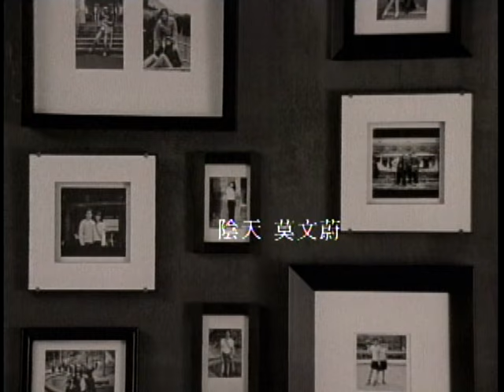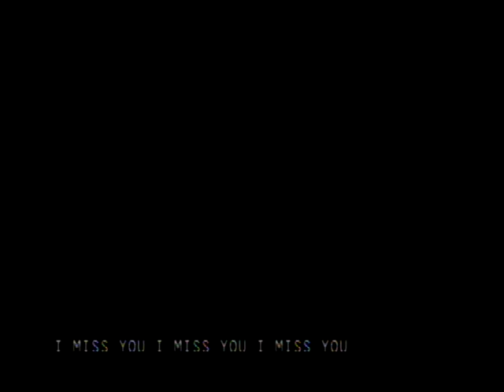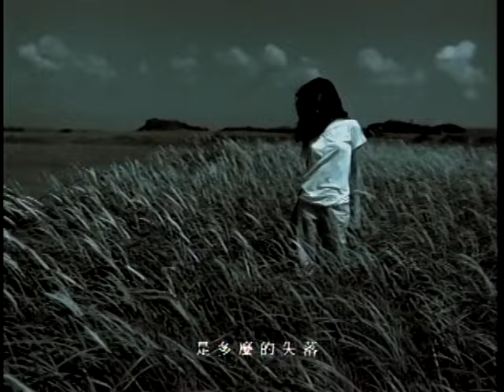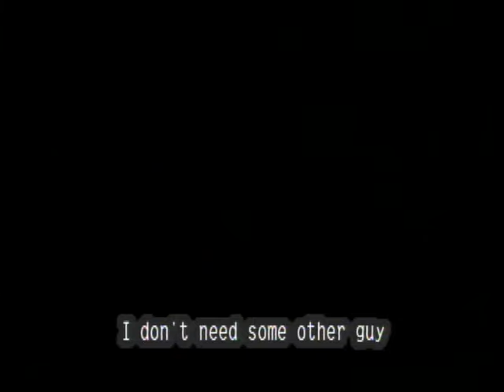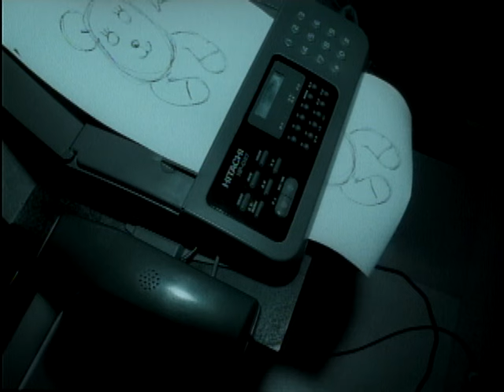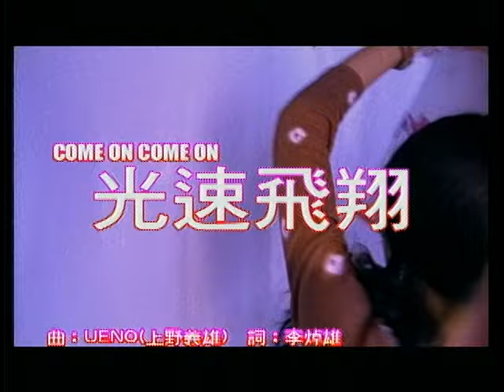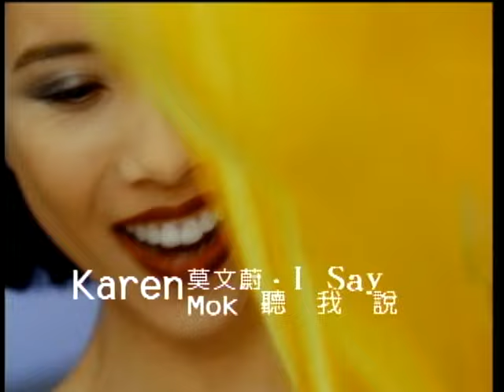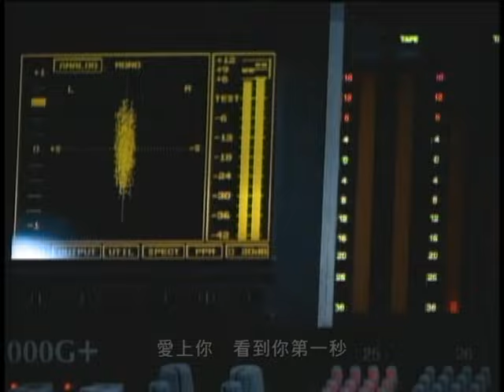最好的莫文蔚 Best of Karen Mok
0:00:00 他不愛我
00:03:53 陰天
00:07:52 忽然之間
00:11:17 寂寞的戀人啊
00:15:23 廣島之戀
00:21:42 愛情
00:26:25 盛夏的果實
00:30:48 電臺情歌
00:34:54 真的嗎？
00:40:16 堅強的理由
00:45:29 愛情有什麼道理
00:50:35 愛我的請舉手
00:54:13 雙城故事
00:58:25 午夜前的十分鐘
01:03:38 兩個女孩
01:07:30 失戀萬歲
01:10:31 我累了
01:15:59 沒時間
01:20:36 CANDY KISSES
01:23:59 LET'S FALL IN LOVE
01:27:53 愛我愛我 (feat 任賢齊)
01:32:05 十二樓
01:37:12 開水與白麵包
01:40:37 鑽石
01:45:10 北極光
01:49:32 話題
01:54:03 live show 實況轉播
01:57:33 想一個男生
02:01:11 Love Yourself
02:05:55 海上花
02:09:46 愛情真偉大
02:14:08 愛自己 Love Yourself
02:18:51 冬至
02:25:09 Slowly
02:30:04 冷雨
02:34:18 消滅
02:26:54 懶的管
02:39:48 水色
02:42:50 做自己 To Be
02:45:53 I Say
02:49:54 色情男女男女程式（feat 陳小春）
02:53:45 怎麼了
02:57:15 色情男女
03:01:14 再生
03:05:10 幻聽
03:10:02 Come On Come On 光速飛翔
03:12:52 天天鍛煉
03:17:20 扇子舞
03:21:08 你可以 You Can
03:25:32 我不耐煩
03:29:05 童年末日
03:33:39 Snacks
03:38:06 Fill Me
03:41:13 I Say 聽我說
03:45:15 讓我美 Love Yourself
03:49:59 我的天
03:54:04 A BRAND NEW DAY
03:57:52 PRETTY IN LOVE
04:02:17 寂寞蒲公英
04:06:21 因為所以
04:10:11 欠我的時光
04:14:51 The Way You Make Me Feel
04:18:13 戀一世的愛

最開始的總是最美好
你開始認識莫文蔚 就從『ZA三部曲』開始
滾石一手打造最有個性、最有魅力、最有話題的莫文蔚
「 to be 做自己」「I say 我要說」「You Can 你可以」
「就是莫文蔚」「十二樓的莫文蔚」五張專輯
全部都是 『Beat of Karen Mok』

莫文蔚 Karen Mok 【做自己 to be】專輯
【數位音樂線上收聽】

莫文蔚 Karen Mok【我要說 I Say】專輯

莫文蔚 Karen Mok【你可以 You Can】專輯

莫文蔚 Karen Mok【就是 莫文蔚】專輯

【十二樓的莫文蔚 Karen Mok On The Twelfth Floor】專輯